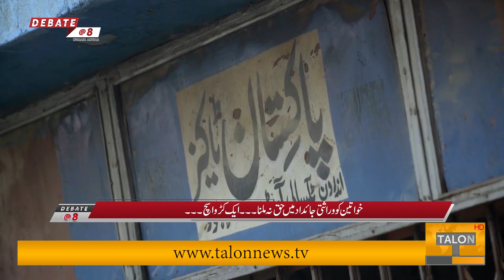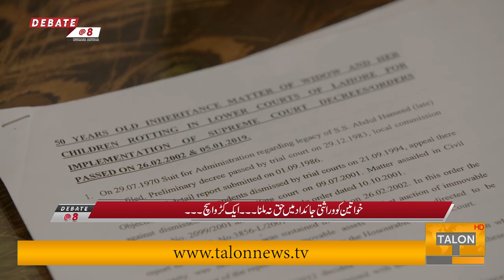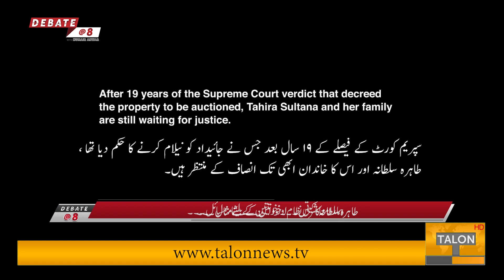Debate at 8 with Humair Anwar | 24 June 2022 | Talon News HD